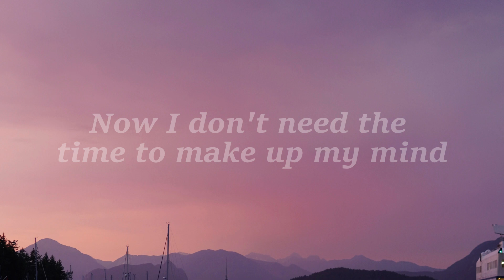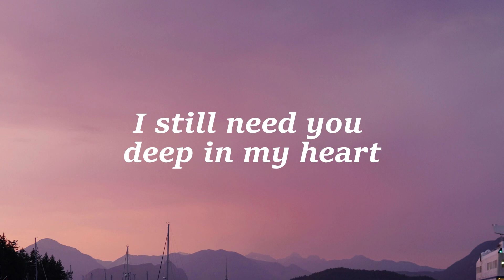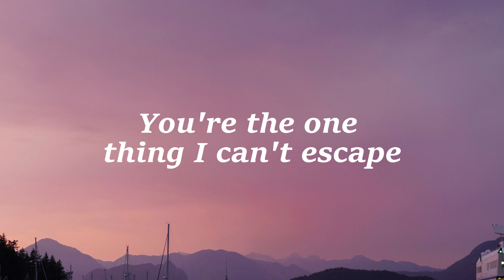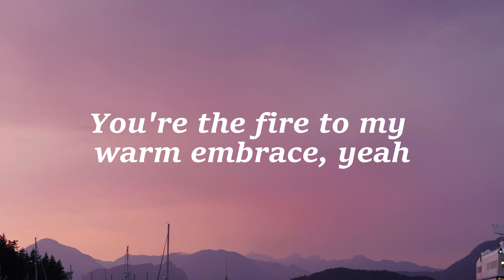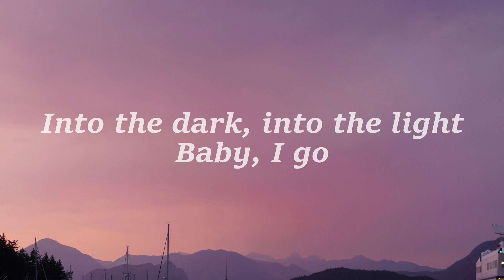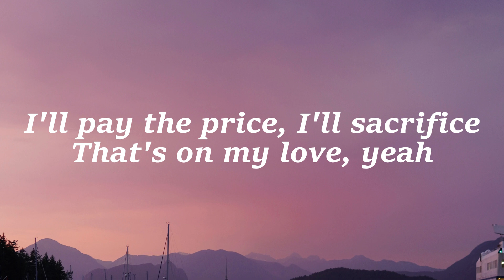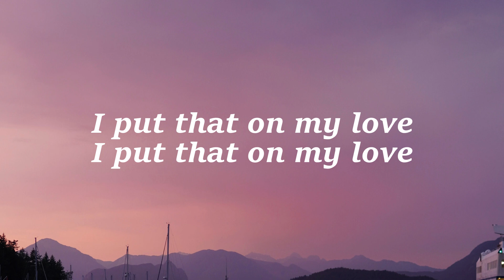Zara Larsson & David Guetta - On My Love (Lyrics)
Now I don't need the time to make up my mind
That's on my love
That's on my love, yeah

Hear my pain, can you hear my prayer?
Take my breath, can you take me there?
That's on my love, yeah, yeah

Into the dark, into the light
Baby, I go
Whether it's wrong, whether it's right
I will follow
I'll pay the price, I'll sacrifice

On my love, on my love
I put that on my
I put that on my love

I still need you deep in my heart

You're the one thing I can't escape
You're the fire to my warm embrace, yeah

I put that on my love (I put that on my love)